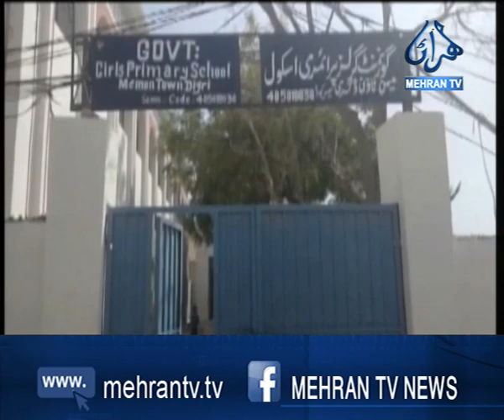ڊگهڙي: امتحان دوران بجلي بند، شاگرد پريشان